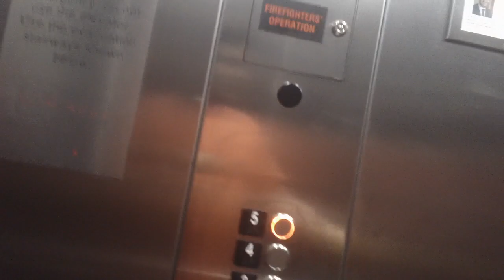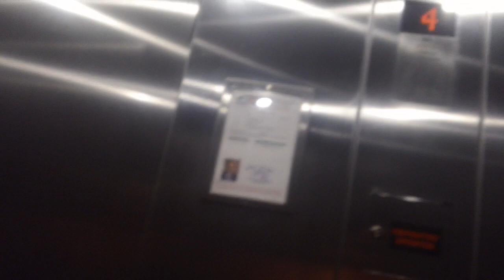Kone KSS570 Traction Elevators At Marriott Fairfeild Inn & Suites, Cary NC